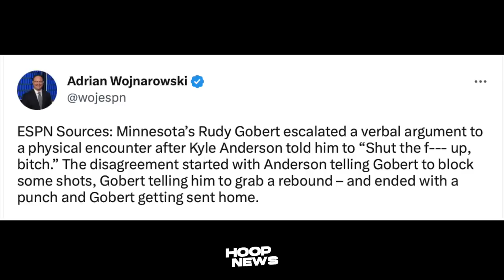Ito pala ang Dahilan bakit ‘SINUNTOK’ ni Rudy Gobert ang kaniyang Teammate…